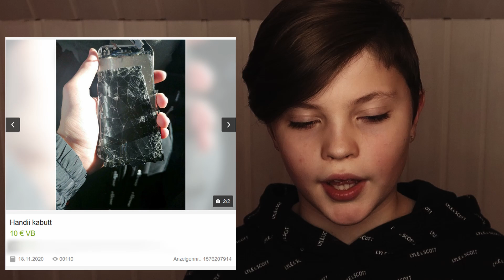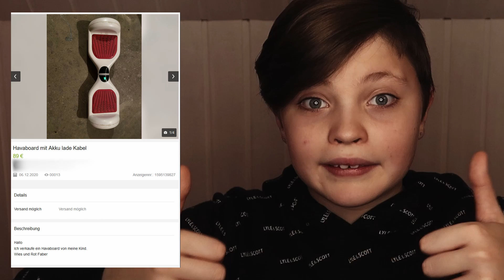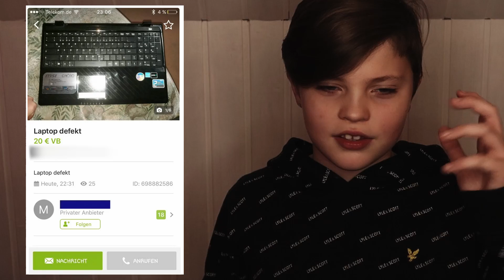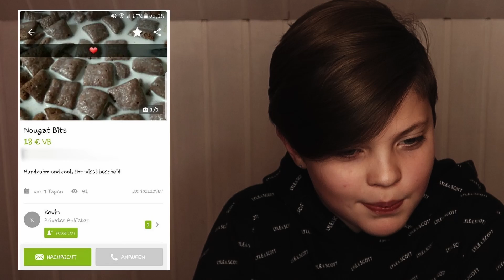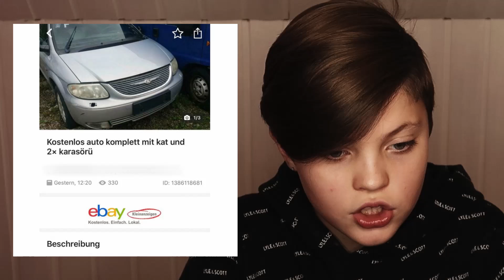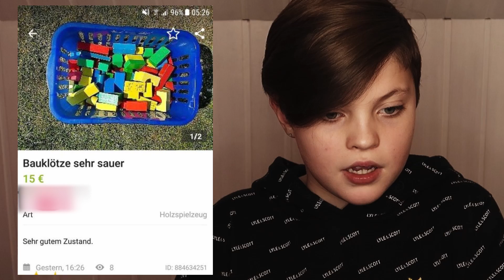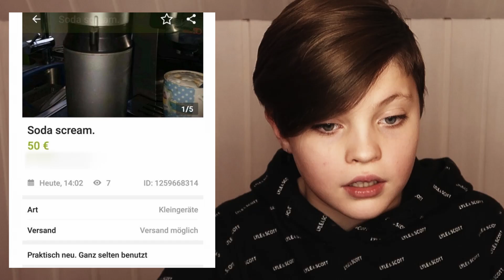Ebay Kleinanzeigen - FAILS - Part 1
Heute zeige ich Euch lustige ebay kleinanzeigen fails.
Manche habe ich im Netz gefunden und manche habe ich selbst bei ebay kleinanzeigen entdeckt.

Bis bald,
Tim

Kommt in meinen Discord!

Mein Equipment:
Hauptkamera: Canon PowerShot G7 X Mark II
Zweitkamera: Nikon D5300
Schnittprogramm:  BlackmagicDesign Resolve
Drohne: Yuneec Q500 4K